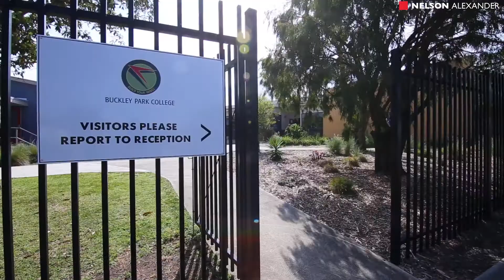17 McCarron Parade, Essendon For Sale by Sam Carbone of Nelson Alexander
or call Sam Carbone on

One of the area's most distinctive period homes, this solid 1930s residence presents a myriad of options to renovate, rebuild or possibly redevelop on a huge block of land (20m+ frontage) in one of Essendon's premier streetscapes. Beyond its unique facade, the home's current floorplan includes three bedrooms (two extra-large) and two bathrooms, spacious front lounge, separate dining room and functional kitchen/meals, plus a large upstairs living room and attic storage space. Step outside to an impressively wide backyard complete with garage/workshop (remote-controlled) via side driveway. Endless potential in a prime location close to local parks, public transport options, shops and cafes, as well as the area's finest schools. Land approx 755sqm. First time offered in over 50 years!